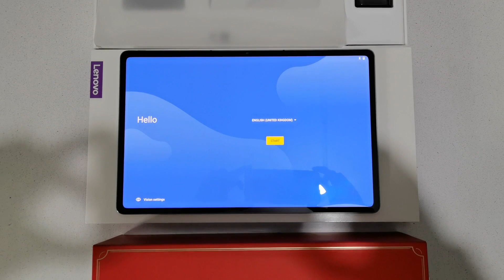睇下客人最近買 D 咩機？ 2022.11 熱賣款和新機上市「香港國恒電訊」